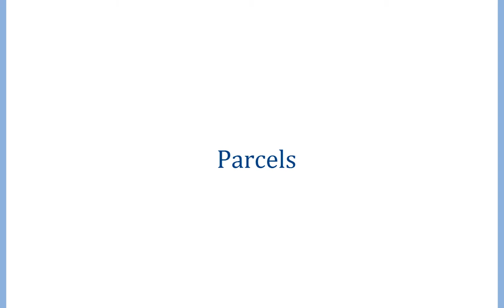Parcel Manager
This tutorial shows somes options of the parcel manager from automatic parcel creation to legal description.

The parcel manager is one of many tools offered by VisionCivil to simplify your workflow. A leader in geomatics software since 1987, Geo-Plus develops and markets innovative land surveying and civil engineering software solutions for AutoCAD®, Civil3D®, MicroStation®, PowerDraft® or Bricscad® environments. Its cutting-edge products are continually updated to meet new challenges and adapted to geomatic techniques across all borders.